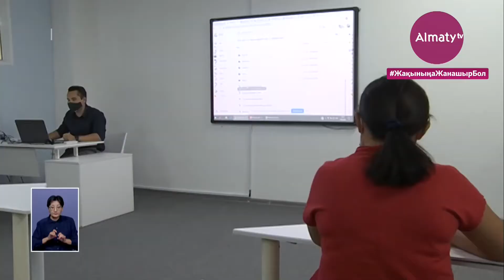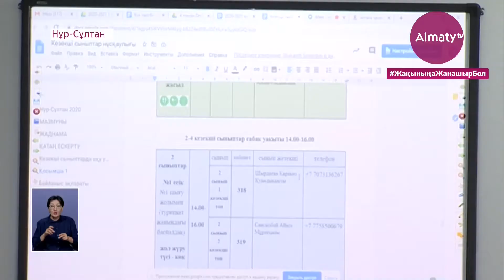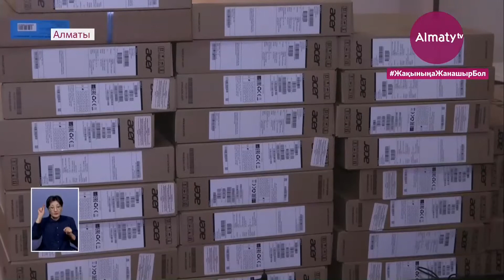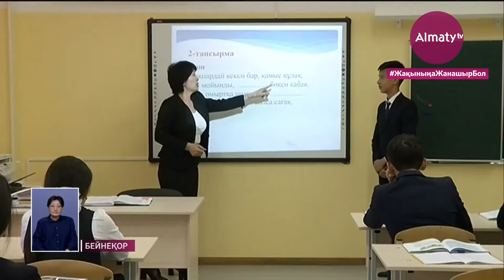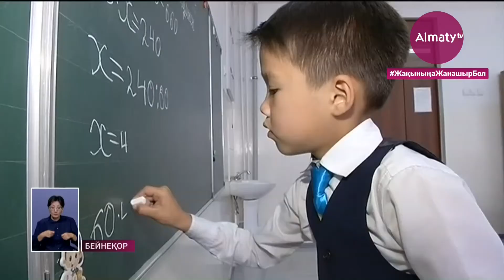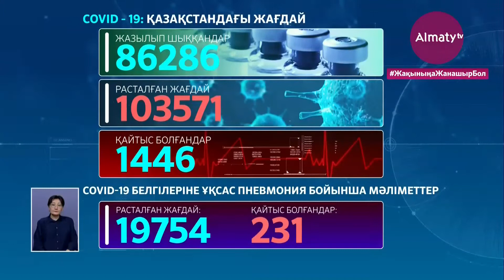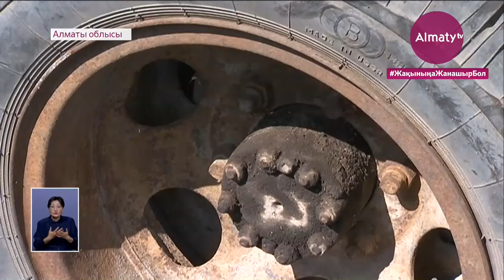19 тамыз күні болған маңызды оқиғалар қорытынды жаңалықтарда